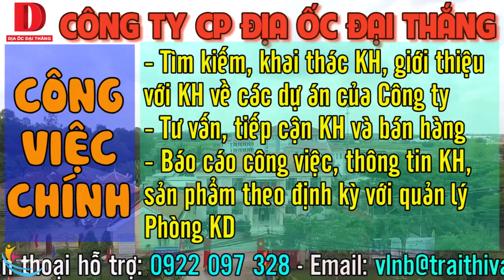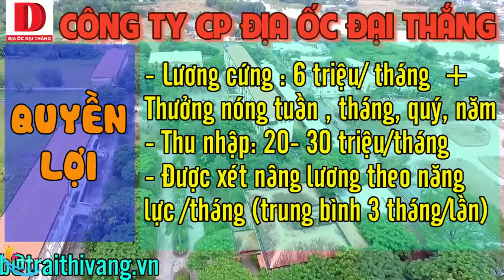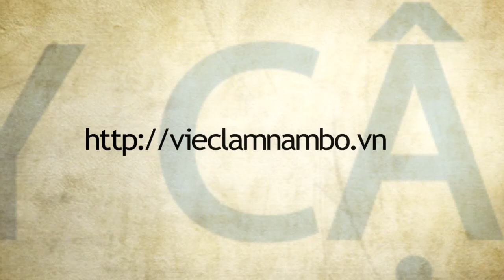Tuyển 30 NHÂN VIÊN KINH DOANH Thu nhập 20- 30 triệu/tháng Công ty CP Địa Ốc Đại Thắng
Công ty CP Địa Ốc Đại Thắng tuyển 30 chuyên viên kinh doanh.

YÊU CẦU:
Giới tính: Nam/Nữ
Chấp nhận sinh viên mới ra trường, sinh viên chuẩn bị tốt nghiệp. Chưa có kinh nghiệm sẽ được đào tạo.
Đam mê kinh doanh, cầu tiến, tự tin
Sẵn sàng đi làm ngay
Thời gian: fulltime
Kinh nghiệm: Không yêu cầu

QUYỀN LỢI:
Lương cứng : 6 triệu/ tháng + Thưởng nóng tuần, tháng, quý, năm.
Thu nhập: 20- 30 triệu/tháng
Được xét nâng lương theo năng lực /tháng (trung bình 3 tháng/lần)
Tham gia BHXH, BHYT, BHTN đầy đủ theo luật Lao động ( gắn bó với công ty 6 tháng)
Lương tháng 13, Thưởng các dịp lễ, tết, chế độ hiếu hỷ, sinh nhật theo quy định của công ty, đi du lịch với công ty ít nhất 2 lần/năm.
Chi tiết công việc và cách thức ứng tuyển xem tại
Việc làm Nam Bộ là trang thông tin tổng hợp cung cấp thông tin việc làm tại các khu công nghiệp, khu chế xuất, các công ty, nhà máy, xí nghiệp ở các tỉnh thành phía Nam như Bình Dương, Sài Gòn, Đồng Nai, Long An, Tiền Giang, Bà Rịa - Vũng Tàu, Cần Thơ, Vĩnh Long... Trang web có lượng truy cập lớn và ổn định nhờ thông tin được cập nhật liên tục, chính xác, đáp ứng được nhu cầu của người lao động.